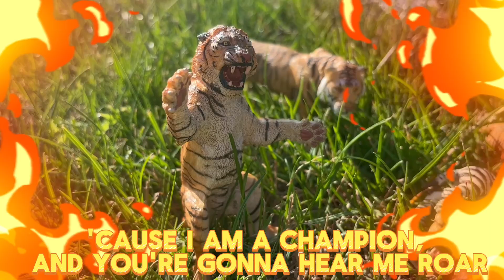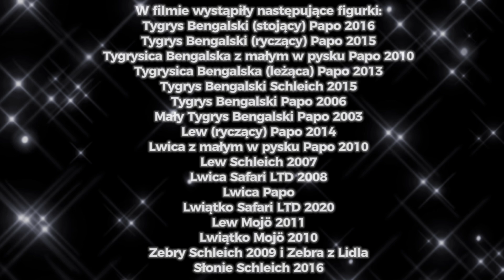Katy Perry "Roar" || Papo and Schleich Music Video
Moja własna interpretacja piosenki Katy Perry "Roar" z udziałem tylko dzikich kotów i innych zwierząt. Bardzo lubię tą piosenkę i wiedziałam, że muszę ją nagrać z tygrysami lub lwami.
Wybrałam najnowsze figurki z ostatniego unpackingu oraz inne lwy i tygrysy, które są już jakiś czas
w mojej kolekcji. Jako ofiary wzięłam zebry i słonie. Wszystkie figurki, jakie użyłam,
są wypisane na końcu filmu. 🐯🦁🐘🫏
Ten film ma przedstawiać walkę pomiędzy tygrysami i lwami o pożywienie i władzę.
Jest to moja autorska historia i proszę jej nie porównywać do prawdziwych zachowań zwierząt.
Nie poprawiajcie mnie w komentarzach, bo ten film to tylko fikcja. 😉
Wiem, że w prawdziwym życiu tygrysy i lwy się nie spotykają. I to, że raczej nie jedzą słoni.
Nie dodawałam tutaj krwi, ponieważ nie chciałam pobrudzić figurek.
Poza tym nagrywałam na dworze i bałabym się, że zrobię bałagan. Dodatkowo to nie jest brutalna piosenka, więc krew by tu nie pasowała nawet jeśli pokazuję gryzienie czy drapanie.
Dodałam dynamiczne przejścia, napisy czy ogień. 🔥

To miał być film z okazji moich urodzin, jednak nagrałam go później.

Napiszcie w komentarzach jak się wam podoba ten film.
Zostawcie łapkę w górę i subskrypcję razem z dzwoneczkiem! 🥰

Montaż: CapCut
Kamera: Iphone 15